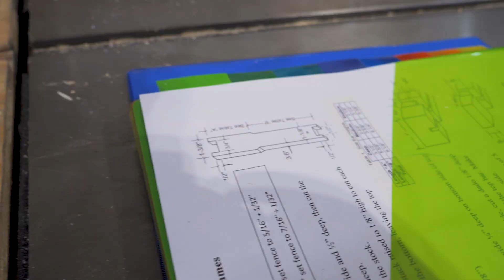Blasting Varroa Mites With Oxalic Acid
On this day in November 2022, we treated our bees with oxalic acid for the first time. The guys also worked on homemade frames in the woodshop.
Here are some key points for oxalic acid vaporization:

—This treatment is best done when bees are broodless.

—Ideal weather for treatment is between 40ºF and 48ºF so bees are not flying or very tightly clustered.

—Wear proper PPE while treating.

—Late season treatments are unlikely to save heavily mite infested colonies.This treatment is a reset for the upcoming season.

This was our first time using our InstantVap vaporizer as well as oxalic acid in general. We probably were not completely broodless yet on this day in November.  In the current season (2023) we are doing this treatment about a month later, a couple weeks into December. This gives the bees a chance to uniformly go broodless. It takes about three weeks for eggs (for workers) to develop into fully formed bees. Especially if bees are still bringing in pollen in late October, there is a really good chance the colonies will not be broodless in November. We only have a short window of broodlessness and ideal temperatures for OA treatment in our area. Mid December appears to be an ideal time for OA treatment in Orange County, Virginia. We expect queens to start laying again soon after the winter solstice (late December) in response to increasing day length. By January we expect queens to have started laying again. We expect a drastic increase in laying to occur in February as the Maple pollen starts to flow.